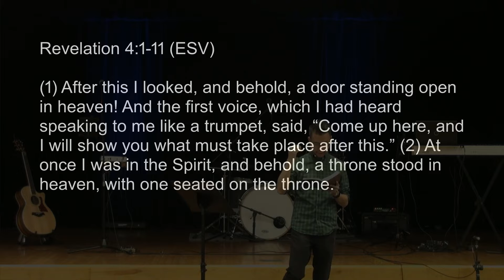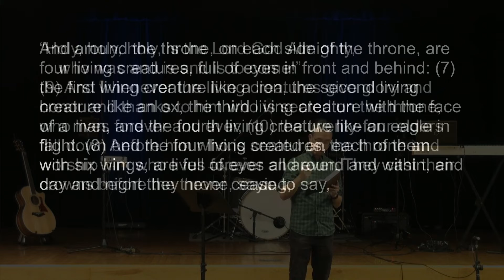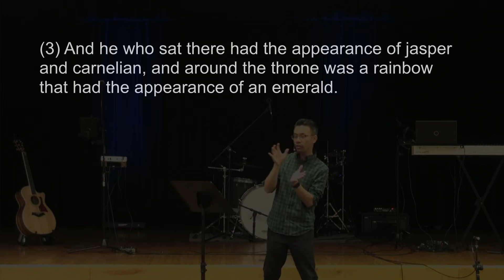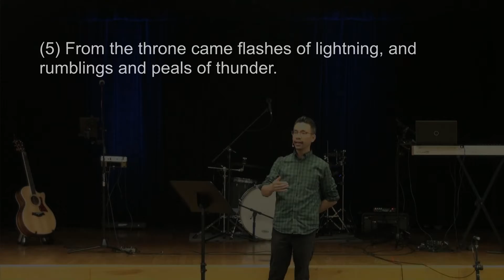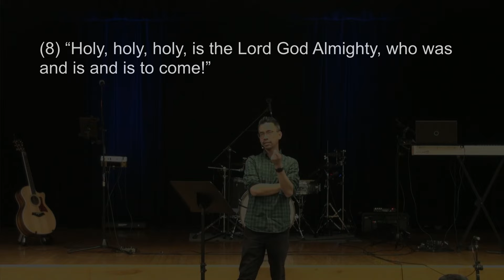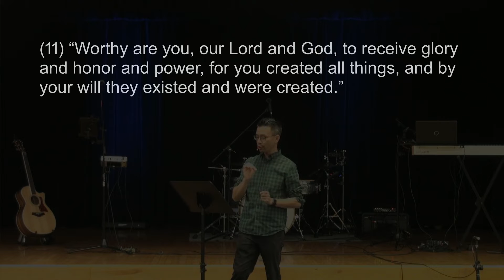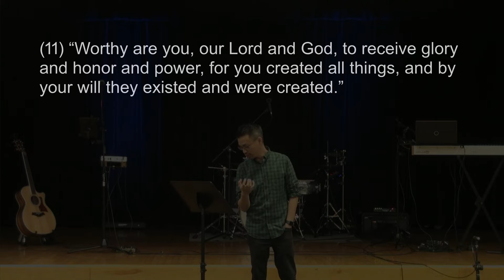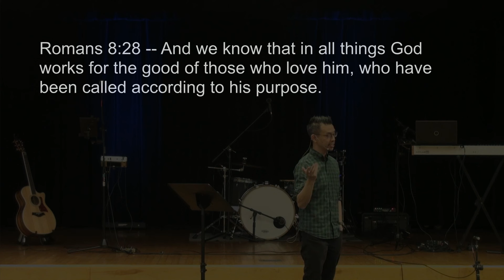11/14/21 - Revelation 4:1-11, Rediscovering God on His Throne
Welcome to Anchor Community Church's Livestream!

Revelation 4:1-11, Rediscovering God on His Throne

Thanks for joining our Anchor Community Church service stream! Below are some of the links mentioned in the video.

If you have any questions or would like to share a prayer request, feel free to let us know